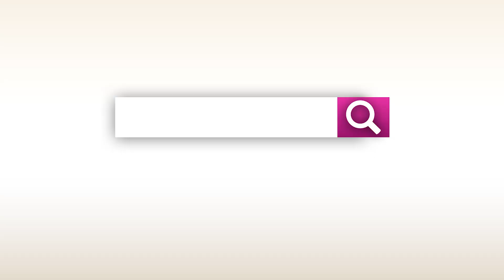Idle Wife Simulator Games || Android Gameplay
Get ready to show your single mom skills in the wife simulator. You have limited time in happy family games and you need to complete daily routine challenging tasks by playing virtual mother games. Scary wife life game is full of thrill and entertainment in the family simulator. Perform single parent tasks by playing family games and enjoy virtual mommy games 3D.

This single mama game teaches you to perform your daily tasks as a good wife and also manage your family simulator in free mommy games offline. Cook delicious food for your family while playing the new wife simulator.

In the happy wife simulator take your family out to play, outdoor games & indoor play time in free mom games. Go spend some time with your husband and eat ice cream with him in a scary mom simulator. Don’t forget to clean up your dream house in billionaire wife games, decorate and maintain in single mother games.